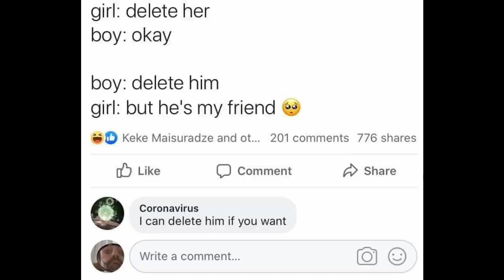The Media and Coronavirus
Well it was bound to happen. The media blowing things out of proportion about the current thing to threaten humanity. Also. THEY BOUGHT ALL THE DAMN TOILET PAPER!!!

Friends Channels:
Friends Streams:
DEVILHITMAN001: